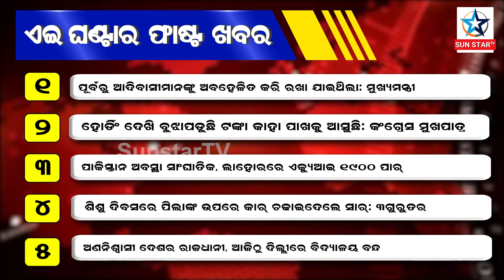NEWS HEADLINES..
ପ୍ରତି ଘଣ୍ଟାର ଗୁରୁତ୍ବପୂର୍ଣ୍ଣ ଖବର ଉପରେ ନଜର ପକାନ୍ତୁ ।